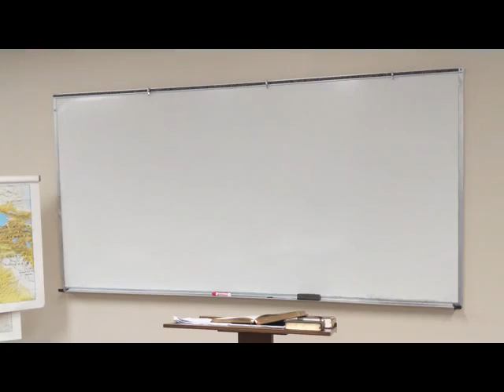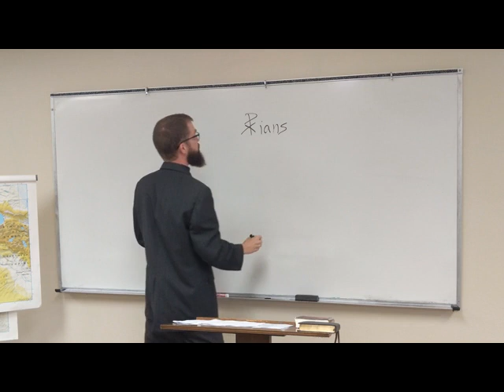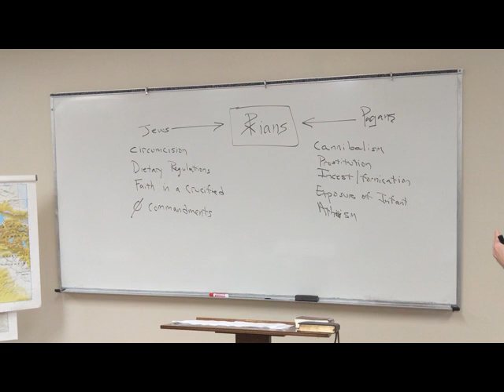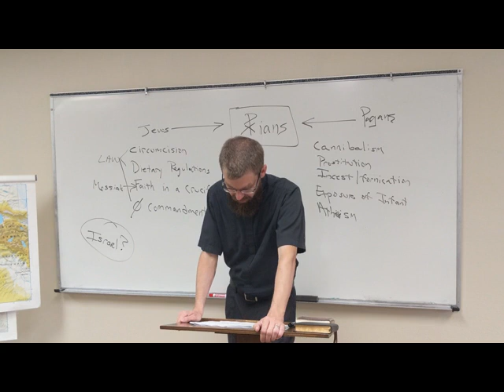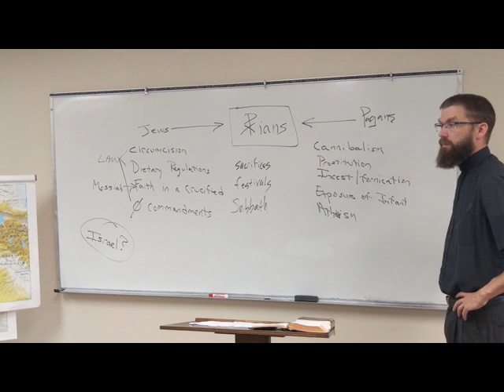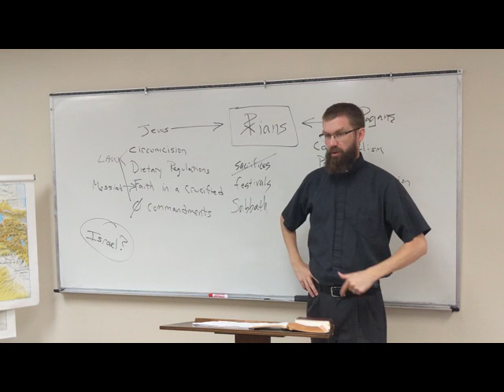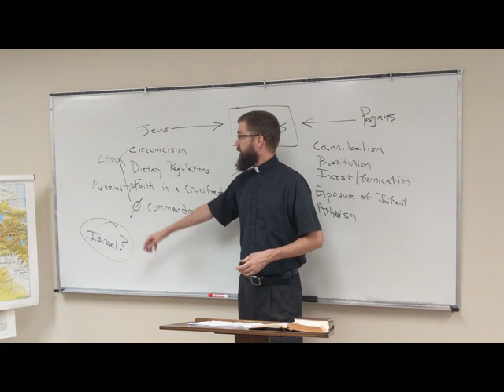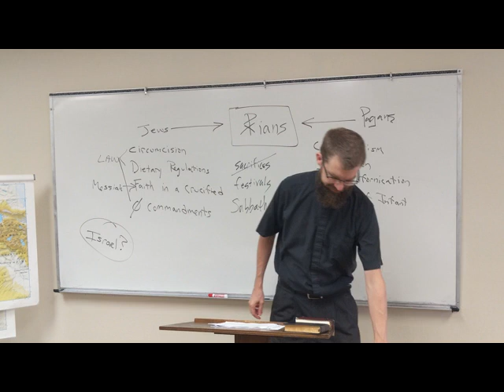2nd Century Apologists - Faith Alone in Justin Martyr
In this session we read and discuss Justin's Dialogue with Trypho chapters 10 and 23.